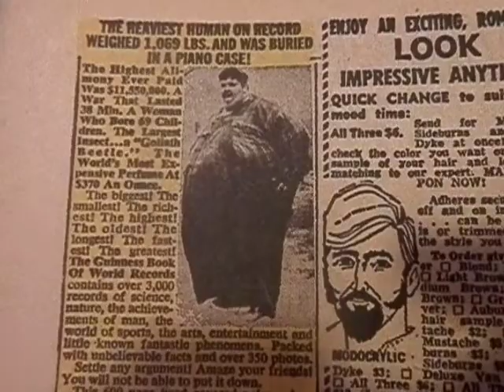Guiness Book of Records: Heaviest Human on Record ('70s Ad)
Headline: "The heaviest human on record weighed 1,069 lbs. and was buried in a piano case!"
guiness world records - most obese person!!!
comic book ad in the 1970s usa